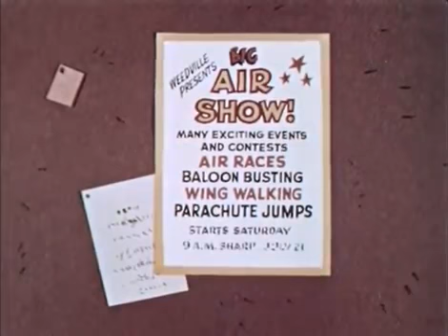CARTOON - Clutch Cargo The Case of Ripcord Van Winkle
Clutch Cargo The Case of Ripcord Van Winkle